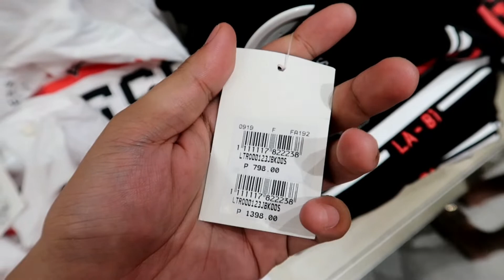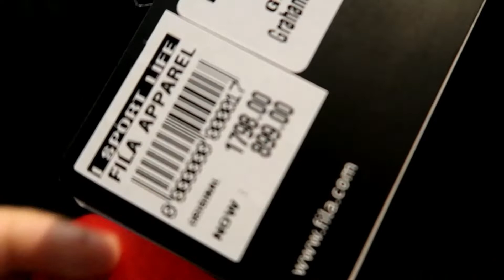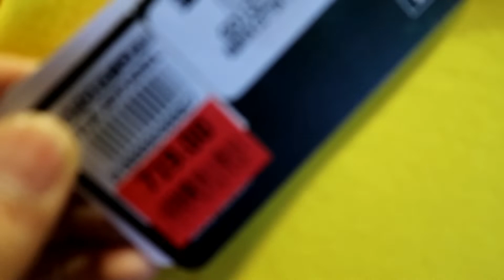BEST OUTLET MALL IN THE PHILIPPINES | ACIENDA DESIGNER OUTLET SILANG, CAVITE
PLAY STORE & APP STORE
🔥KineMaster🔥

🔥Accounts:
Facebook Page: Mark de Leon Official